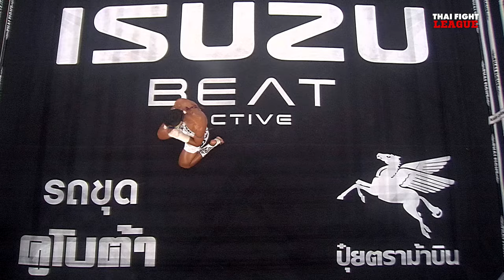ซามูไร สีโอปอล VS ยอดเทวินทร์ ม.ราชภัฎหมู่บ้านจอมบึง | THAI FIGHT LEAGUE #45 | ไทยไฟท์ลีก #45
ศึก ISUZU THAILAND CHAMPIONSHIP กับ 4 คู่เดือด ตัวแทนทีมภาคตะวันออก พร้อมตัดแต้มกับ ตัวแทนทีมภาคใต้ ในรุ่น 67 กก. “สุขสวัสดิ์ แสงมรกต” ปะทะ “ยอดพยัคฆ์ หนุ่มธรณ์เทพ” ตามด้วย ตัวแทนทีมอีสานใต้ ตัดแต้มกับ ตัวแทนทีมอีสานเหนือ ในรุ่น 69 กก. “หนุ่มสยาม ศิษย์พนมทอง” ปะทะ “ศักดิ์ณรงค์ ป้ายนต์ผลไม้” และตัวแทนทีมภาคเหนือ ตัดแต้มกับ ตัวแทนทีมภาคกลาง ในรุ่น 67 กก. “ซามูไร สีโอปอล” ปะทะ “ยอดเทวินทร์  ม.ราชภัฎหมู่บ้านจอมบึง” แล้วมาเร้าใจกับ ซุปเปอร์สตาร์ขาบู๊ทั้ง “เดชทรงวุฒิ ศิษย์ ดร.ชาญชัย”, “ยูเนส เบนาลี” ที่ชวนกันจะมาเสิร์ฟความมันแบบไม่ยั้ง
อาทิตย์ 14 กรกฎาคม 2567